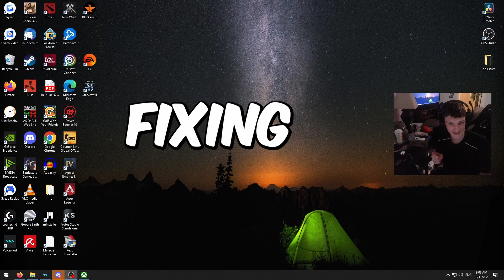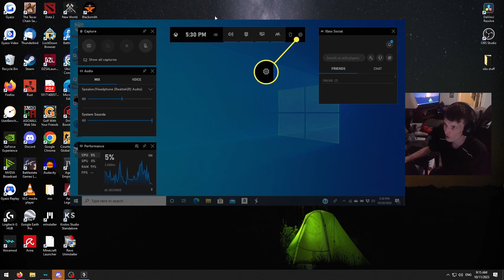😀 Do This To Fix Sound and Mic Issues In Sea Of Thieves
Few Easy Steps to help people fix there Sea Of Thieves Sound Issues!

For some reason this game is insanely hard to get your ingame mic and sound settings working properly so you can hear other crews.

I can't tell you how many times I have had an issue with the Ingame sound in Sea Of Thieves!

Side Note: If you use Xbox Game Bar, you might need to ensure any setting in there is set properly also.